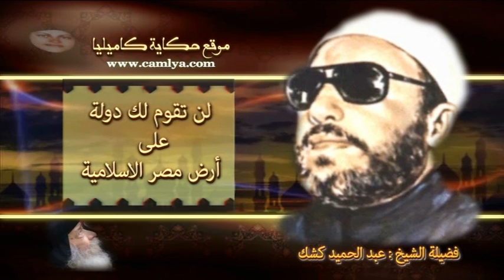رسالة الشيخ الجليل..إلى نظير روفائيل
رسالة من شيخ جليل إلى نظير روفائيل -شنودة سابقاً..حملة مقاطعة الخواجة